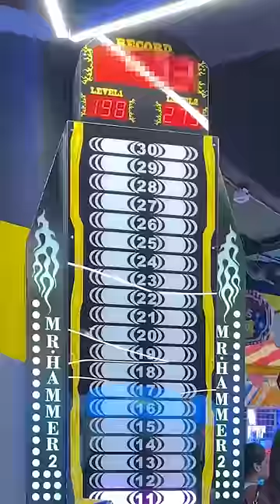FUNCITY Game Decides My Budget | Rs 500 Mall Food Challenge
Let's have some fun and food challenge in Funcity !

Try it or leave it: